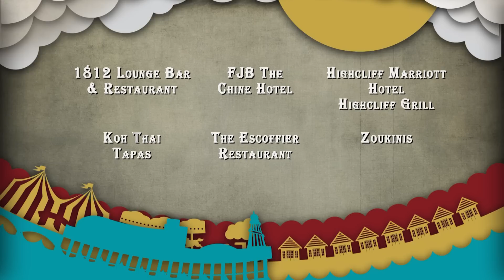Bournemouth Tourism Awards 2012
For the 2012 Bournemouth Tourism Awards we were asked us to put together short animated videos for each of the winners which were shown during the ceremony at the O2 Academy in Bournemouth.
The theme was "Victorian Circus" and this is just a sample of one of them.